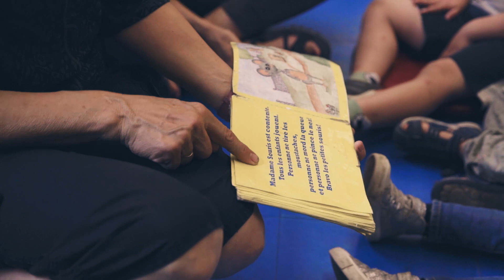Dis-moi, comment lire avec l'enfant pour qu'il ait du plaisir ?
Dis-moi...
Le livre est un objet facilitant l’interaction avec l’enfant. Il permet des échanges, des questions ouvertes, et favorise l’expression.
Lire un livre à voix haute permet de se familiariser avec la structure d’une histoire mais également avec la composition de phrases plus complexes pour les enfants plus grands. Cela permet aussi l’enrichissement du vocabulaire et de connaissances ainsi que l’organisation de la pensée de l’enfant (développement cognitif).
Lire un livre à plusieurs reprises permet de consolider les apprentissages mais alimente également le plaisir de la lecture.

Accompagner l’enfant, cela peut être :

- Lire plusieurs fois le même livre : ce qui va consolider les apprentissages et augmenter le plaisir de la lecture.

- Lire à voix haute avec des tonalités et des gestes. En multipliant l’utilisation des sens (auditif, kinesthésique, visuel…), l’enfant sera plus attentif et sera en mesure de mieux se familiariser avec la structure de la langue ainsi que le vocabulaire utilisé.

- Interagir avec l’enfant en lui posant des questions, lui faire décrire les illustrations de livre ou le laisser imaginer la suite de l’histoire.

- Faire participer l’enfant dans la lecture en lui proposant de faire les sons de l’histoire ou tourner les pages du livre (Désigner un enfant avant le début d’histoire qui est responsable de tourner les pages afin de ne pas créer de surprise).

- Laisser l’enfant manipuler le livre, il pourra ainsi exercer sa motricité fine tout en prenant du plaisir.

Ensemble pour l’Education de la Petite Enfance accompagne les parents et les équipes de professionnels de la petite enfance lors de formations et analyse de la pratique.

Suivez-nous !

Web série co-produite avec Association québécoise des centres de la petite enfance (AQCPE), Fondation Wesco, Babilou, Rigolo Comme La Vie et Oxybul Eveil et Jeux.